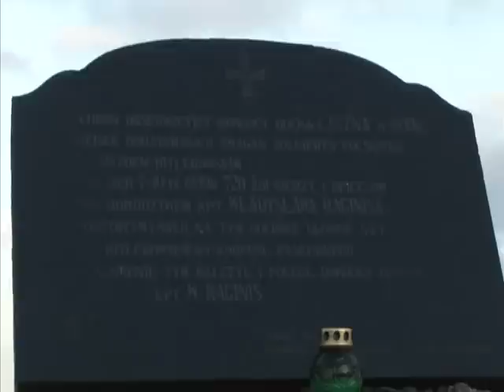Sabaton Szwedzka lekcja historii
Dokiładnie w moje urodziny czyli rocznicę wybuchu II Wojny Światowej Sabaton zagra w Zielonej Górze. Więcej info